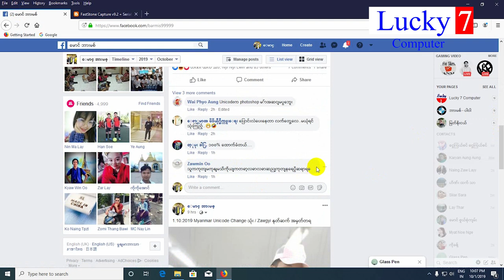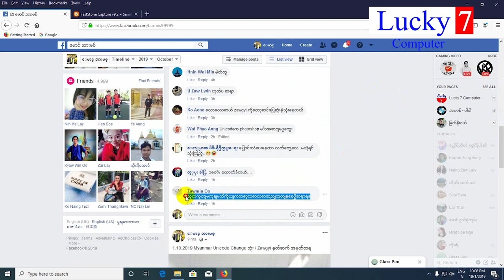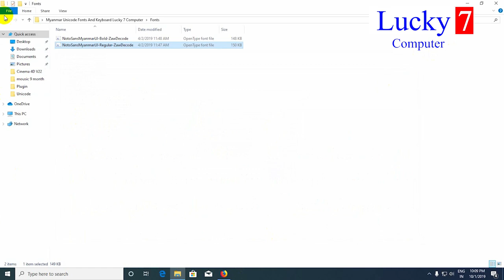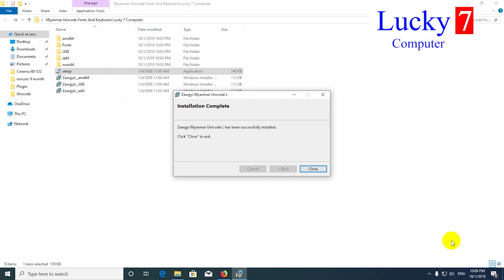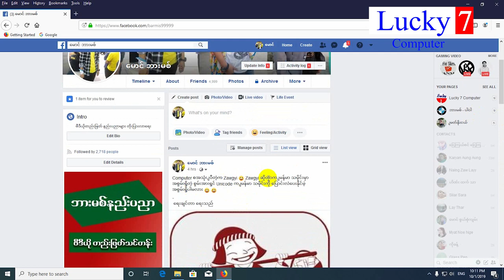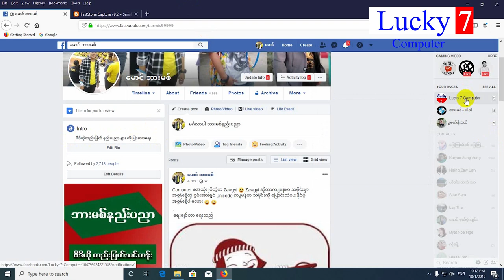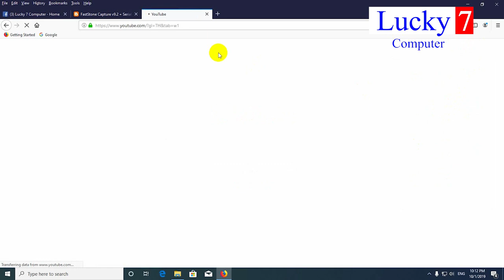Myanmar Unicode Fonts ကွန်ပျူတာမှာ ထည့်သွင်းနည်း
မဂၤလာပါ